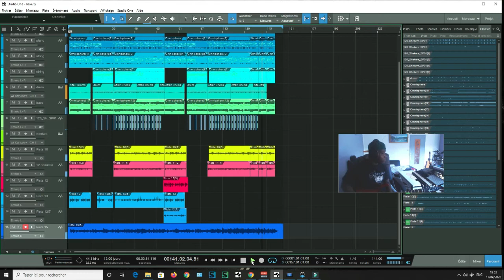worship the true God ( MERCI A NOTRE SR BEVERLY)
AFRO BEAT
AFRO TRAP
AFRO RUMBA